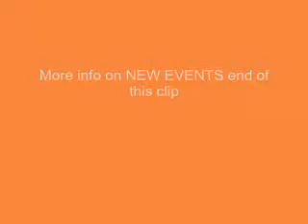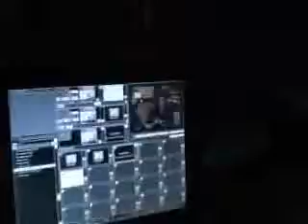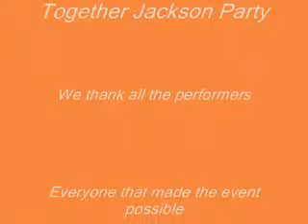Dutch Michael Jackson Look A Likes perform at Fan party 2 new events Germany & Holland youtube origi